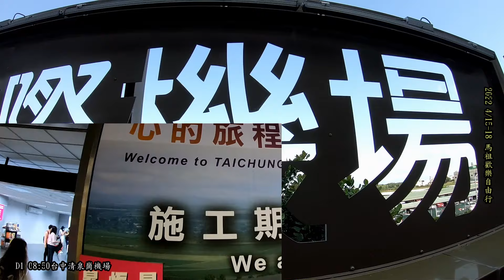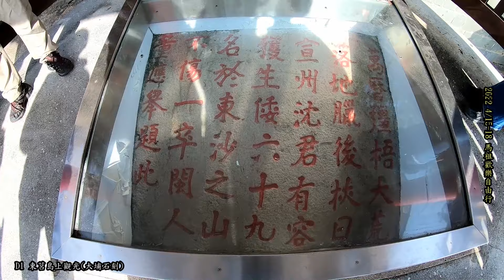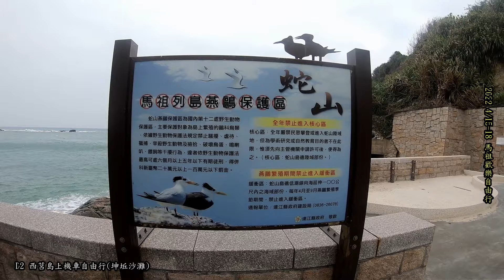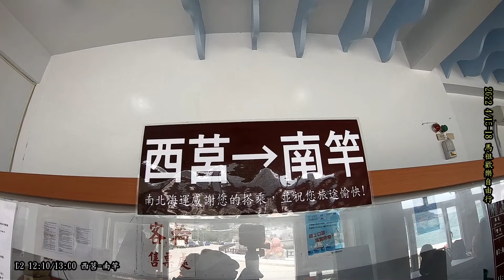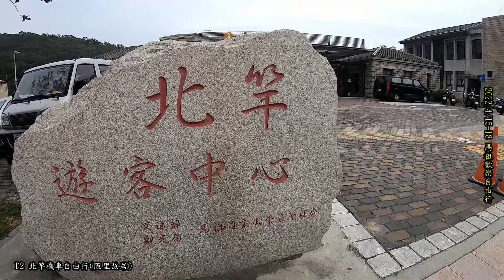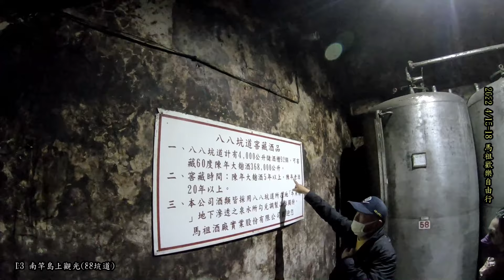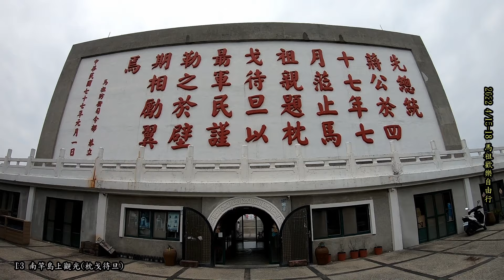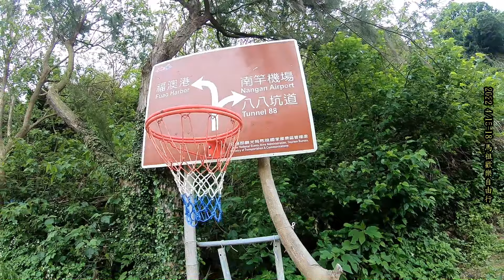馬祖自由行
2022 4/15-18馬祖自由行